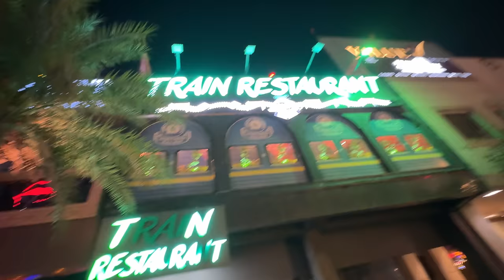Ye Train to must Hai 😱 | Yaatri